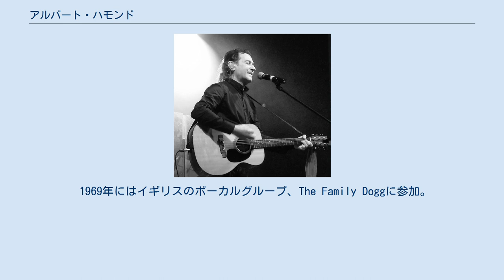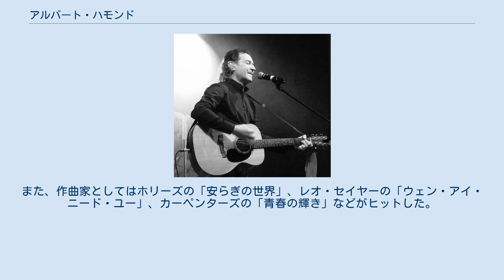アルバート・ハモンド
アルバート・ハモンド（Albert Hammond、1944年5月18日 - ）は、イギリス出身のシンガーソングライター。
 「カリフォルニアの青い空」「落葉のコンチェルト」のヒットで知られる。
息子はザ・ストロークスのアルバート・ハモンドJr.。
 ジブラルタル出身の両親が第二次世界大戦の影響で避難していたロンドンで生まれる。
大戦後にジブラルタルへ戻り、幼少期を過ごす。
 1960年にジブラルタルでThe Diamond Boysというバンドを組んでいたが、あまり成功しなかった。
しかしジブラルタルに近いスペインの音楽シーン（Miguel Ríosなど）には影響を与えたといわれている。
 1969年にはイギリスのボーカルグループ、The Family Doggに参加。
同グループの「A Way of Life」はUKでトップ10ヒットを記録した。
 1970年代に入り、アメリカ合衆国に移住。
 1972年に「カリフォルニアの青い空」がビルボード最高位5位、年間33位を記録した。
 その後、「フリー・エレクトリック・バンド」や「落ち葉のコンチェルト」などが日本でヒットした。
また、作曲家としてはホリーズの「安らぎの世界」、レオ・セイヤーの「ウェン・アイ・ニード・ユー」、カーペンターズの「青春の輝き」などがヒットした。
1981年には「風のララバイ」が、日本で小ヒットした。
 2000年に、大英帝国勲章を授与された。